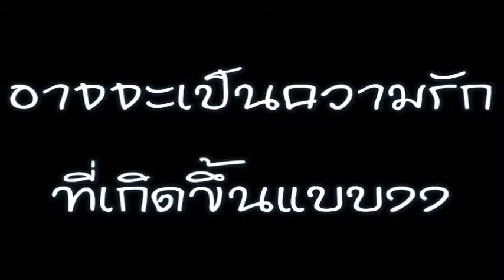Golf Love Happy Valentine's Day 2015